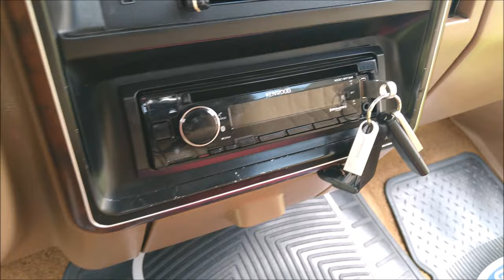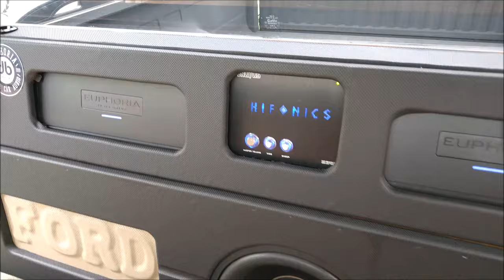¡Ford F150 con equipo DB Drive!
Buen desempeño de este sistema de Car Audio en Ford F150 1990, presente en el 3er Xtreme Tuning & SPL Calera, en el estado de Hidalgo.